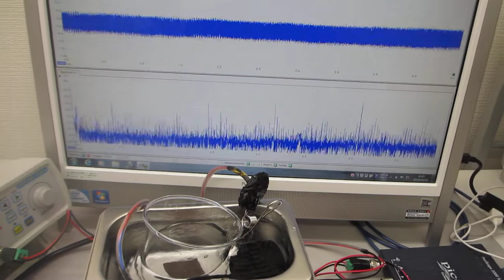超音波発振システム（２０ＭＨｚ）を利用した超音波実験